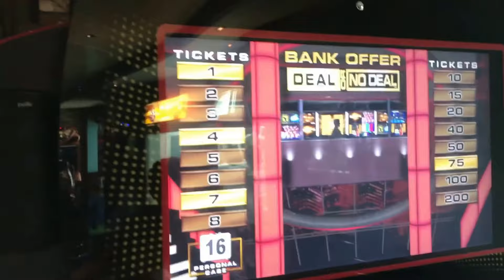NCL Breakaway 4/16/17 overnight at Atlantis